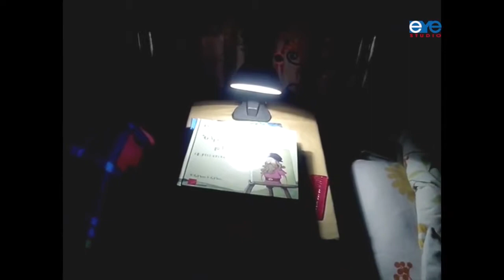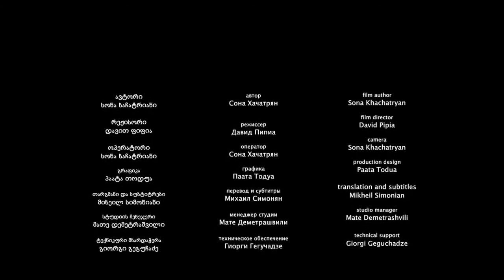Sona Khachatryan, Yerevan , " The Secret"